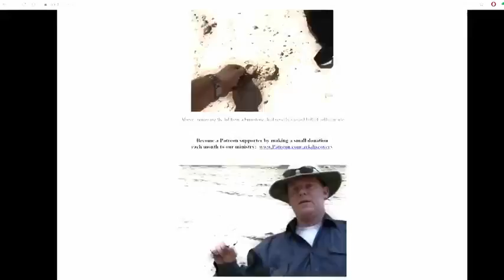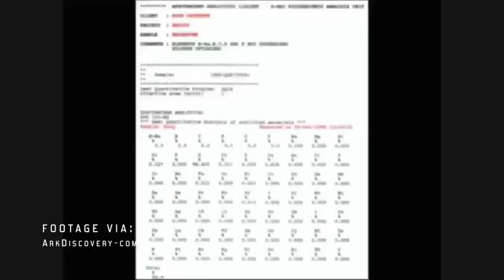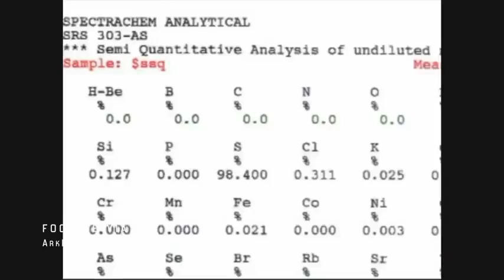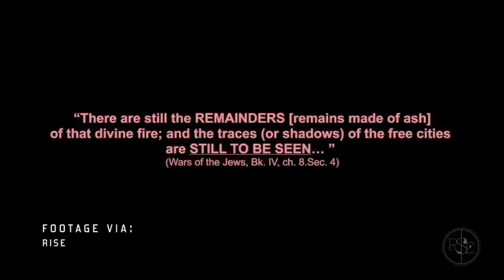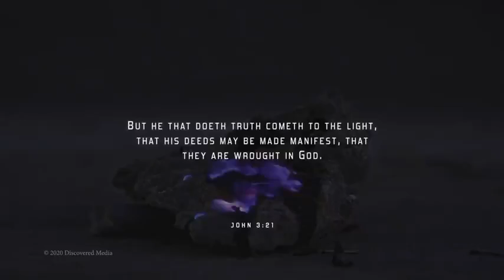সোডম এবং গোমোরাহ বাস্তব: যুবক সুস্থ বিদ্রোহের যোগ্য: বাংলা সাবটাইটেল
মানবতার দরিদ্র সংখ্যাগরিষ্ঠ ন্যায়বিচারের যোগ্য
রন ওয়াট সদোম ও গোমোরার সত্য সাইটটি পুনরায় আবিষ্কার করেছেন যা রোমান ঐতিহাসিক জোসেফাস দ্বারাও নিশ্চিত করা হয়েছে। কিন্তু এটা কি প্রায় সব সেমিনারের শিক্ষার বিপরীত!? কেন লুকিয়ে রাখা হচ্ছে ইতিহাসের এই রত্ন? রন ওয়াট একজন স্ব-অর্থায়নকৃত প্রত্নতত্ত্ববিদ (অ্যামাচুয়ার) হিসাবে আরও অনেক দুর্দান্ত আবিষ্কার করেছেন। ঈশ্বরের কাজ তার মহিমা ভাগ এবং আরো মানুষ সাহায্য করার জন্য নিচু এবং নম্র মাধ্যমে. ঈশ্বর আশীর্বাদ করুন এবং খ্রীষ্টের নামে এটি পাস করুন!

জেবেল এল লজ-এ থামুডিক শিলালিপি অনুবাদ করা হয়েছে এবং একটি গলিত বাছুর বর্ণনা করা হয়েছে! ডাঃ কিম যে মেনোরাহ আবিষ্কার করেছিলেন তার পাশেই তাদের পাওয়া যায়।

সডোম এবং গোমোরাহ - সমতলের শহরগুলি - ছাই এবং গন্ধক হল অগ্নিগর্ভ ঘটনার অনুস্মারক

"আরবে সিনাই পর্বত" গালাতীয় 4:25

PatternsOfEvidence.com তাদের রেড সি মিরাকল II ফিল্ম রেড সি ক্রসিং-এ মুক্তি পেয়েছে - মাউন্ট সিনাই পরবর্তী আসছে এবং এতে জেবেল এল লজ দেখা যাবে